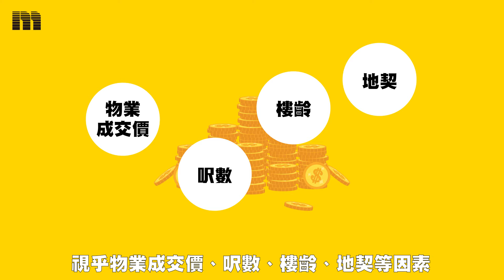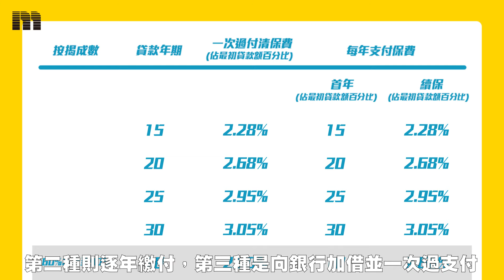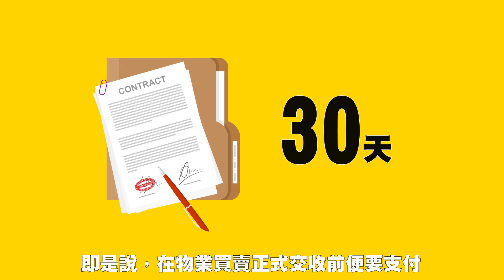【新手教學】一次過睇齊首期以外買樓開支！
以為儲夠首期就買到樓？律師費、按揭保費、管理費樣樣都是錢！今集買樓開支逐樣和你計！

律師費
買樓一般涉及買賣合約、樓契及按揭契3份主要法律文件，律師費由幾千至幾萬不等，視乎物業成交價、呎數、樓齡、地契等因素，倘物業樓齡太舊，或如村屋涉及地權問題，律師需處理的法律問題較複雜，律師費用有機會更高，而按揭契律師費則根據貸款額計算。

按揭保費
在新按保計劃下，800萬或以下物業最多可借9成，1000萬元物業則可借8成，但均需符合有關要求，例如申請時未有持有香港住宅物業、有固定收入、通過壓力測試等。即使未能通過壓力測試，只要供款與入息比率不超過50%，申請人在原有的保費上另加15%按揭保險費，一樣可獲批高成數按揭。支付保費有三種方法，第一種是一次過繳付，第二種則逐年繳付，第三種是向銀行加借並一次過支付。一般情況下，若打算供款超過4年，一次付清保費會較為化算。

管理費、雜費
不論買二手樓還是一手樓都要在買樓後支付水費按金、煤氣按金。而大廈管理處亦會要求預繳相等於兩至三個月管理費的按金。現時私樓管理費由每呎$1至 $5不等，按物業服務及設施而定。
另外，部份新樓入伙時會向業主收取不同費用，包括特別基金收費、會所營運按金、額外預繳管理費及清理廢料費用(泥頭費)等，金額為住宅單位的1個月到數個月管理費不等。因此比起二手樓，新樓雜費相對較多。

差餉地租
差餉和地租一年分4季預繳，每年差餉和地租的徵收率分別為應課差餉租值的5% 及 3 %。買家買樓後，便要在「最後繳款日期」或之前支付差餉及地租金額，金額會是按該季度餘下日期的比例。如物業每季差餉為1800元計算，該季度還餘下一個月，買家便要交上1800/3=600元的差餉。

代理佣金
物業買賣一般會透過地產代理進行，當中會涉及佣金費用，目前法例沒有規定地產代理所收取的佣金金額或比率，但通常都是樓價的1%。若入巿一手新樓盤，佣金通常由發展商單方面繳付。

印花稅
一直以來香港政府都會向買樓人士收取印花稅，對於首次置業的香港永久性居民，印花稅是按樓價計算，樓價愈高，印花稅就愈高。以500-600萬樓計算，印花稅是樓價的3%，即15萬元。印花稅的支付時限是在簽署臨時買賣合約後30天，即是說，在物業買賣正式交收前便要支付，因此買賣物業時，要提前準備好相關資金。

各樣費用加加埋埋都「好襟計」，建議各位計劃上車的朋友盡早開始部署，計掂數先「扑鎚」上車！

📌 有任何關於樓市或按揭問題，歡迎於下面留言，或向我們的在線客服查詢：

▄▄▄▄▄▄▄⭐️ 精選影片⭐️ ▄▄▄▄▄▄▄▄

▼▼查看更多▼▼